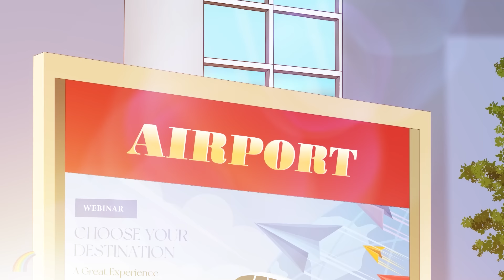Anna Sad Story! Alex Fall in Love with Maid Anna | Gacha Life x Gacha Club | Rainbow Z Multiverse